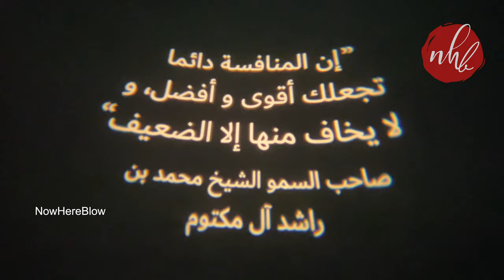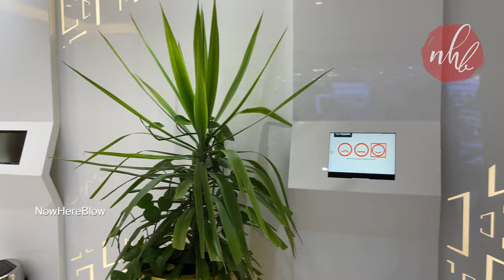The Dubai Frame | Inside Tour | Zabeel Park Dubai | Worlds Biggest Picture Frame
The Dubai Frame is an architectural landmark in Zabeel Park, Dubai. It holds the record for the largest frame in the world.Whilst described by The Guardian newspaper as "the biggest picture frame on the planet,

The project was conceived by Fernando Donis, and selected as the winner of a design competition by the Government of Dubai. The design was selected as the winner of the 2009 ThyssenKrupp Elevator International Award from 926 proposals. Participants from all over the world were invited to submit an emblem that would promote “the new face for Dubai". It is near the Star Gate of Zabeel Park and stands at 150.24 m (493 ft) tall and 95.53 m (313 ft) wide

The ThyssenKrupp Elevator Architecture Award is an international architecture competition first held in 1988 and sponsored by one of the world's leading elevator companies An international panel of judges selected the winning idea from among 926 design proposals to create a Tall Emblem Structure for Dubai.

Donis' design was ultimately selected, for which he won an AED 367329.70 ($100,000) prize According to Donis, when designing the structure he saw Dubai as a city full of emblems and rather than adding another one, they proposed to frame them all: to frame the city. Instead of building a massive structure, the purpose of the proposal was to build a void of 150 meters by 105 meters to continuously frame the development of the past, current, and future Dubai. To become the structure that celebrates yet constrains the city.

The Dubai Frame is created out of glass, steel, aluminum, and reinforced concrete with designs of the logo of Expo 2020 embedded on the outer facade. It is positioned in such a way that representative landmarks of modern Dubai can be seen on one side, while from the other side, visitors can also view older parts of the city. An observation deck spans the top of the frame, with glass-bottomed floors looking down almost 150 meters onto the building's lower span. The lower span contains a museum showing the history of the city, and a video exhibit predicting the city's future. The Frame opened in January 2018.